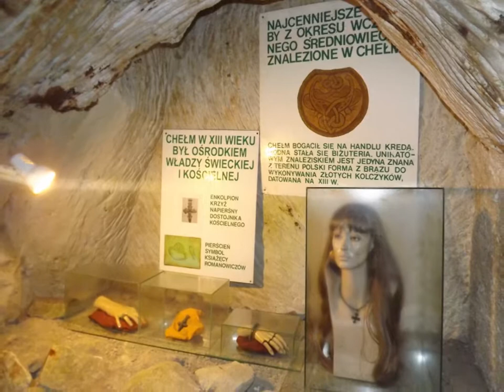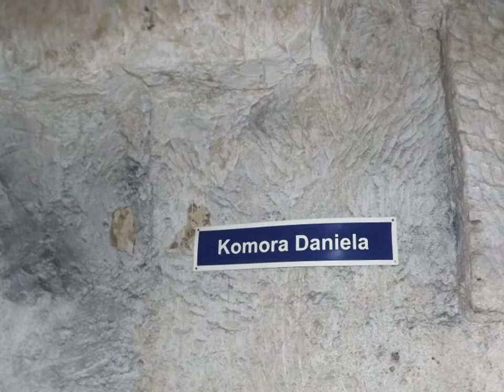Chełm Podziemia Kredowe (21 lipiec 2013)